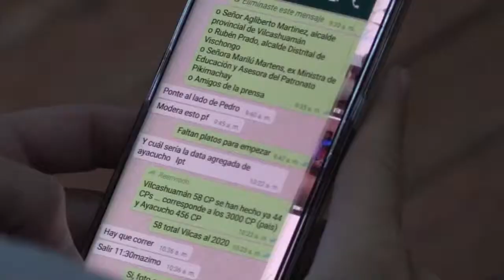Nota Efe Vilcashuamán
TURISMO
VILCASHUAMÁN